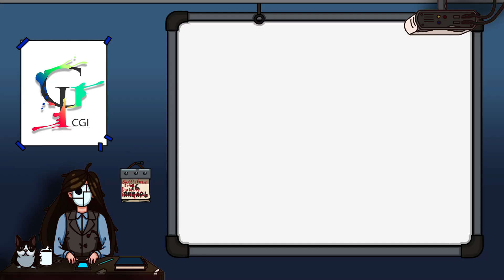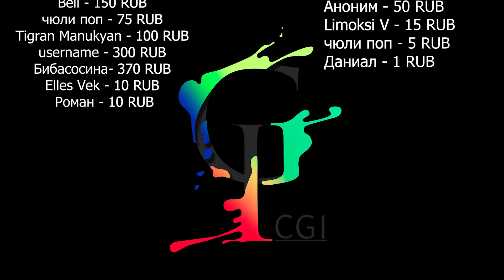Анонсирована VR-версия хоррора Slender: The Arrival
Apple может закрыть одно из своих подразделений

Появились подробности продолжения сериала Офис и многое другое!

00:00 - Приветствуем всех!
00:18 - Slender: The Arrival VR
00:55 - Монстры: 103 милости проклятого дракона
01:27 - The Transylvania Adventure of Simon Quest
02:10 - Этот глупый свин
02:31 - Urbek City Builder
03:11 - Apple
03:57 - MADiSON
04:36 - Живая любовь! Клуб идолов старшей школы Нидзигасаки
04:57 - Tekken 8
05:42 - Офис
06:23 - Календарь событий на завтра - вторник 16 января
06:53 - Спасибо за просмотр!